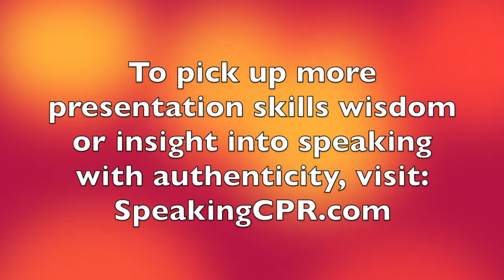How to Deliver a Speech - Speak Energetically and Creatively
As a follow-up to yesterday's tip, listen to insight from Lance Miller, 2005 World Champion of Public Speaking. Lance gives his perspective on how to speak creatively and energetically every time.